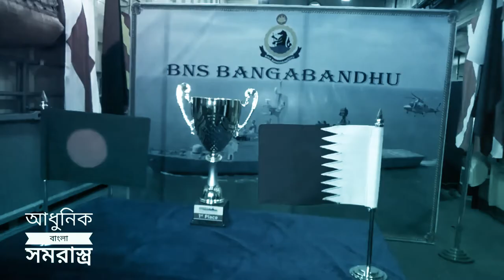The Flagship Frigate Documentary | BNS Bangabandhu | Bangladesh Navy | । বাংলাদেশ নেভি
The mission of Bangladesh Navy is to defend the country from threats emanating on, above and under the sea; promote and protect our maritime interest, assist maritime governance and contribute to the diplomatic objective of our nation.
Credit : Bangladesh Navy